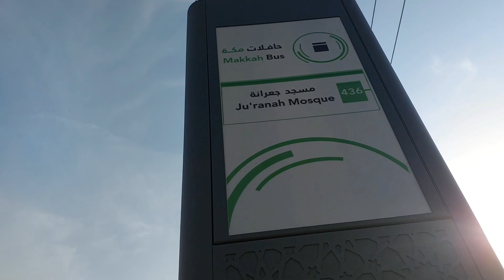Our Prophet(peace and blessings of Allah be upon him)used to enter Ihram to perform Umrah from here.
masjid jurana makkah

masjid jurana history in urdu

masjid jurana se umra

masjid jurana miqat

masjid jurana distance from haram

masjid jurana bus number

masjid jurana umrah

masjid jurana

masjid 'ju'ranah

intafvlogs
                          intaf ali vlogs
                                                          intafali

Videshiyan vlogs                        videshivlogs
                               daily vlog
                                                     intaf blogs
food challenge vlogs.
                                               alternate vlogs
public vlogs
                             Public transport user vlogs
Mast vlogs
                         worker life style vlogs
Worker blogs
                                guys vlogs

                [ Thanks 👇
                                  For 👇